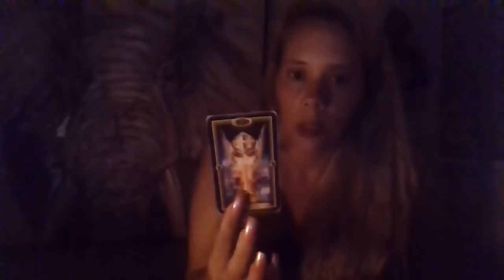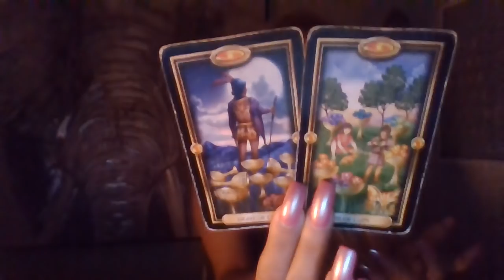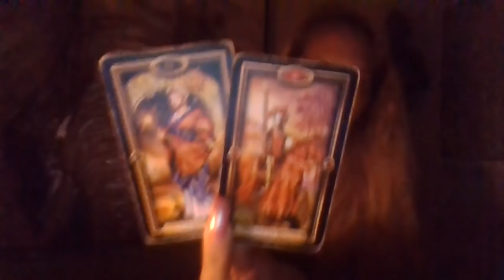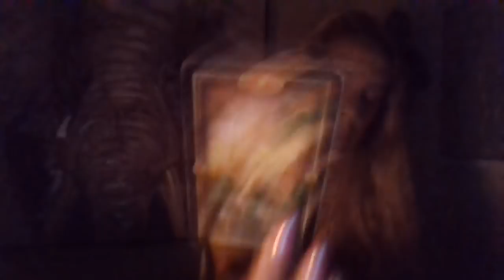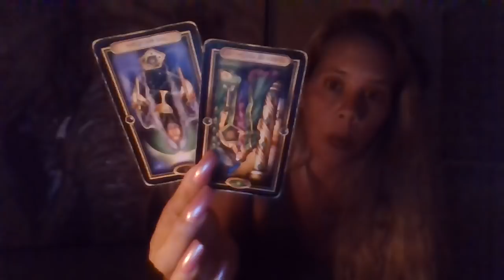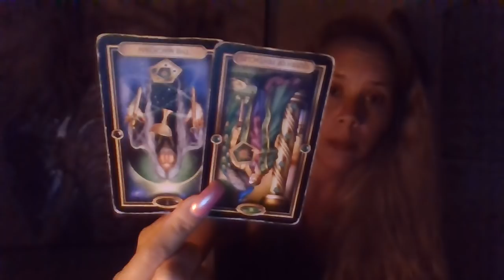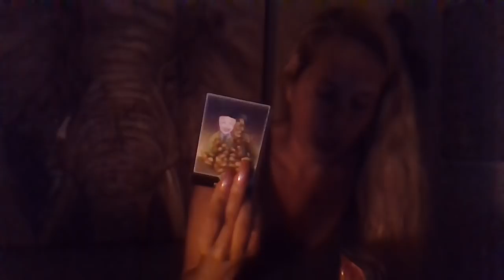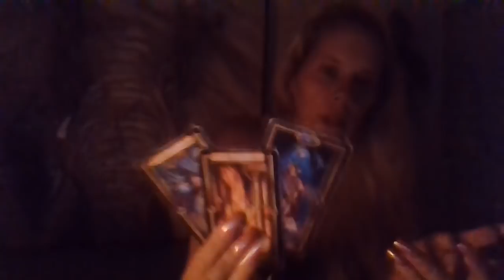🕉To Whom It May Concern☯️34:56THIS PERSON IS STEPPING IN..HOPE 4 UR SAKE THIS WAS THE PAST SCENARIO